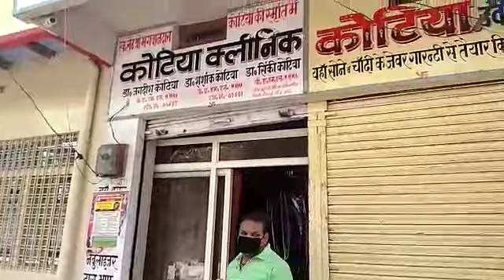झाँसी के नगरा में गलियों से अनिल मौर्य की ग्राउंड रिपोर्ट देखें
झांसी के प्रेम नगर थाना क्षेत्र में आने वाला नगरा अपने आप में एक ऐतिहासिक स्थल है झांसी शहर का यह हिस्सा काफी संपन्न है यहां हाट का मैदान रेलवे और अन्य गतिविधियां संचालित होती हैं। लॉकडाउन में इस इलाके की गलियों में क्या हाल है इसको लेकर एक रिपोर्ट